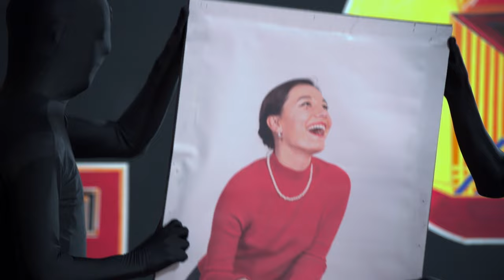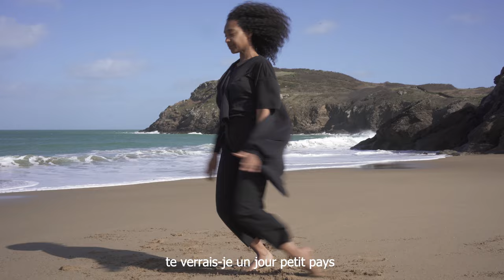Un cil dans l'oeil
Défilé de mode sur le thème des luttes contres les discriminations imaginé
par le Cil (collectif issu du Laboratoire artistique populaire Keur Eskemm),
en collaboration avec les films du macadam (accompagnement à l'écriture et  scénographie) et Tekitoi (pour la création maquillage et coiffure).
Film tourné au musée des beaux-arts de la ville de Rennes.
L'interprétation musicale est de Msath et Josépha, qui se sont inspirés des entretiens des modèles (histoires de vie et vécus discriminatoires) pour écrire les paroles de la chanson.
Création soutenue par le dispositif Cités éducatives, Ville de Rennes, Rennes métropole et Keur Eskemm